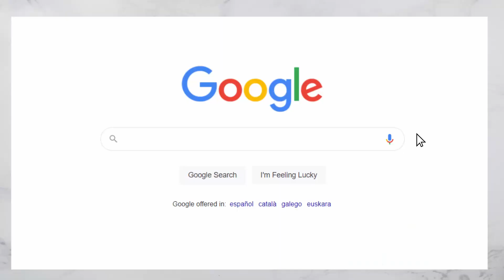Trying out a SOLID SHAMPOO AND CONDITIONER for WAVY hair | Probando CHAMPU Y ACONDICIONADOR SOLIDO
Hello beautiful wavy & curlies!  Here is my first video in Spanish with English subtitles.  Hope you enjoy!

Today I'm testing out a solid shampoo and conditioner for the first time.  This is from a brand called Banbu which promotes zerowaste and I'm also testing out a wooden brush to detangle and style my wavy hair.

I'll be walking you through how I used them, what I thought and popping back in to show you my day 2 hair.

Hola onduladas & rizadas hermosas!  Aquí está mi primer video en español con subtítulos en inglés.  ¡Espero que disfrutes!

Hoy estoy probando un champú y acondicionador solido por primera vez.  Esto es de una marca llamada Banbu que promueve zerowaste y también estoy probando un cepillo de madera para desenredar y peinar mi cabello ondulado.

Te acompañaré a través de cómo los usé, lo que pensé y volver a aparecer para mostrarte mi cabello del día 2.